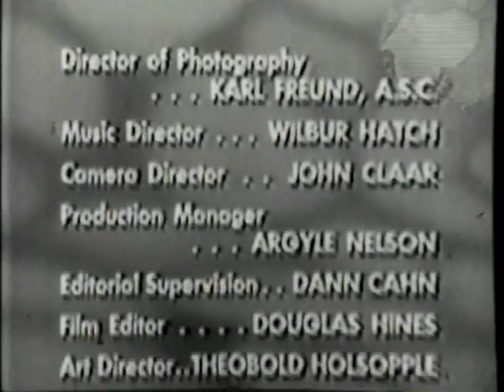Our Miss Brooks Open/Close (1954)/Viacom Enterprises “V Of Doom” (1976)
From The Hobo Jungle